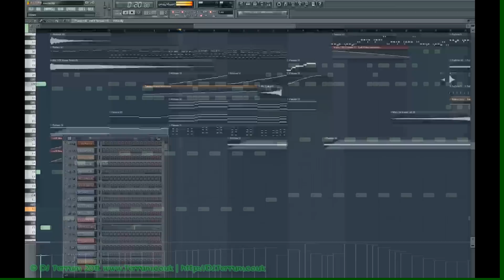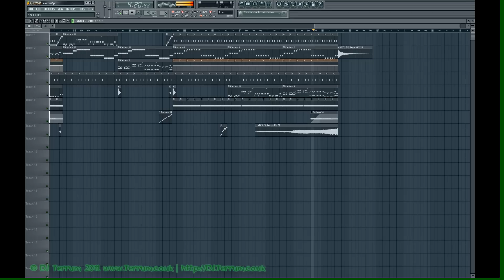Beatheadz - Razzia (Hände Hoch) (DJ Terrum Bootleg Remix)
Surprise, another remix for you all to enjoy for this week!

The next upload will be BIG! It's a project I've been working on for a few months, it will involve Nyan Cats...and an invasion...in a MUSIC VIDEO! With DJ Terrum as the remixer - and the saviour!

My next upload will be of my Roland Fantom G6 so don't worry, I've not left it out! :) Just lately I've been working - got a new job working with IT and it's killing very much of my spare time.

Enjoy this remix! You will find the original song below where it says this video is a response to.